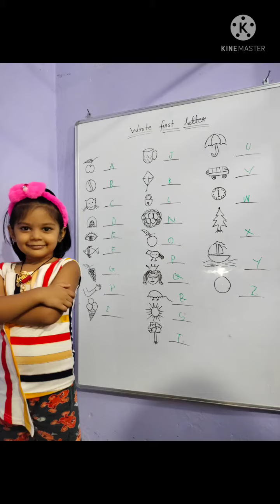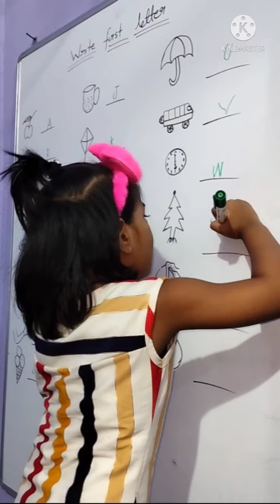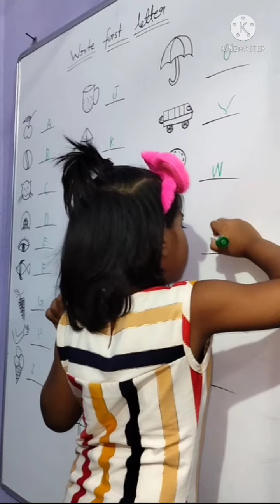challenge for You. (Find missing alphabet)